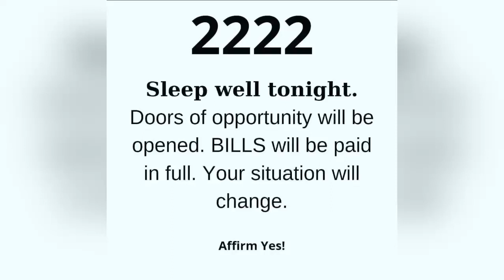How to manifest money in 5 minutes | law of attraction | affirmation | morning message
This is your confirmation | law of attraction | manifest | affirmation | morning message